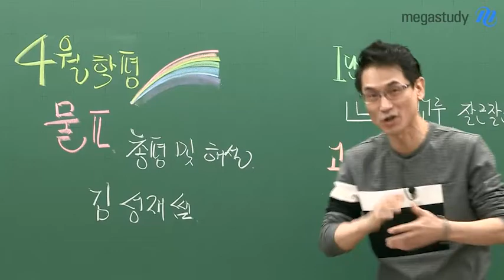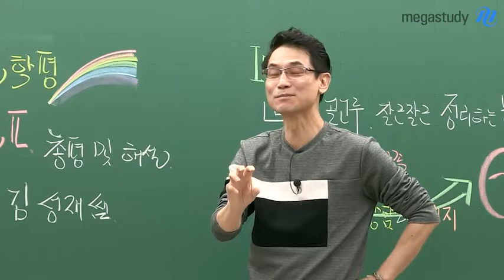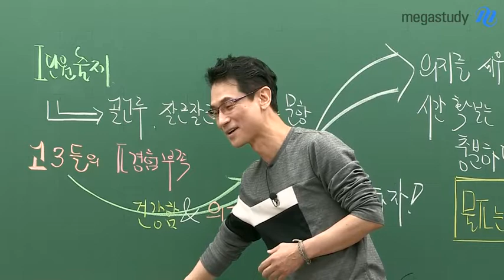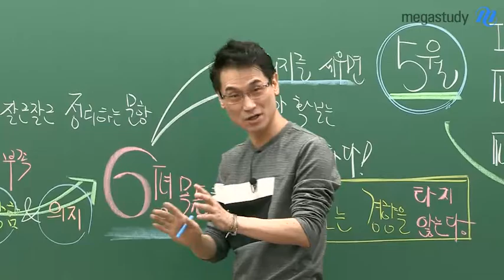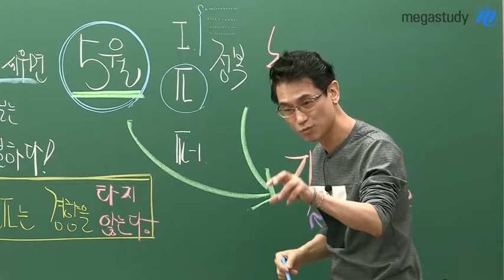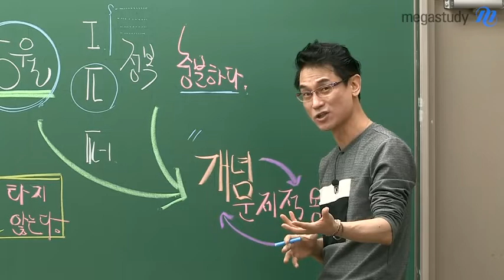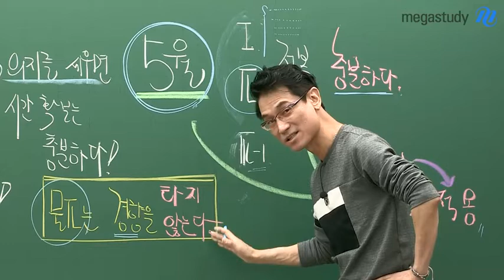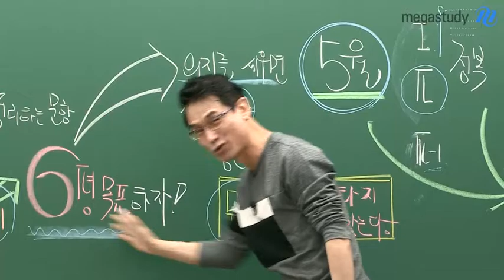[메가스터디] 물리 김성재 쌤 - ☆4월학평 물리ll☆ 골고루 잘근잘근 정리하자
1단원만 출제된 4월 학평 물리ll
출제 범위가 1단원에 국한되어 있지만,
이것을 기회로 삼아서 1단원을 골고루 잘근잘근 정리하는 기회로 만들기 바랍니다!

물리ll는 절대 경향을 타지 않습니다.
개념=문제 입니다.
여러분에게 주어진 시간은 충분하니,
김성재 선생님과 함께 준비 해봅시다!